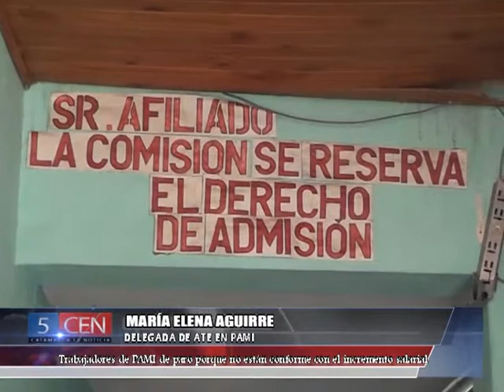MARIA ELENA AGUIRRE